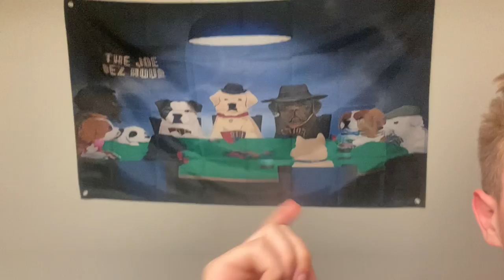Joe Dez Takes on Michigan Episode 3: The Campout/Tom Izzo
In this episode, we take on the Izzone Campout, meeting the legendary coach and players of Michigan State's Basketball Team.